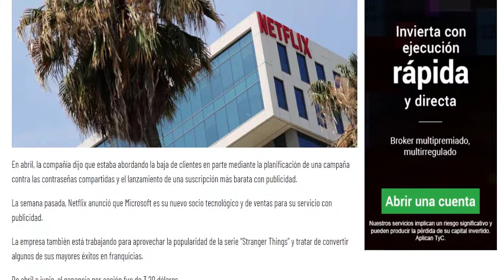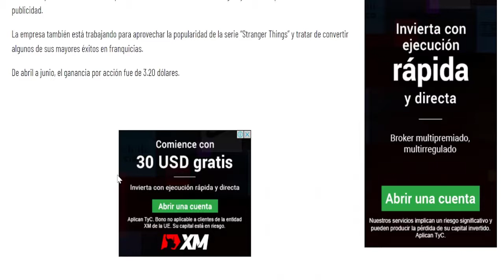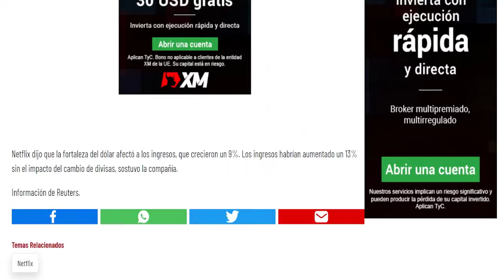NETFLIX TE SALDRÁ MAS CARO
PRETENDE NETFLIX COBRARTE MAS DINERO SI COMPARTES TU CUENTA, ADEMAS PRETENDEN PONER ANUNCIOS EN LAS PELÍCULAS